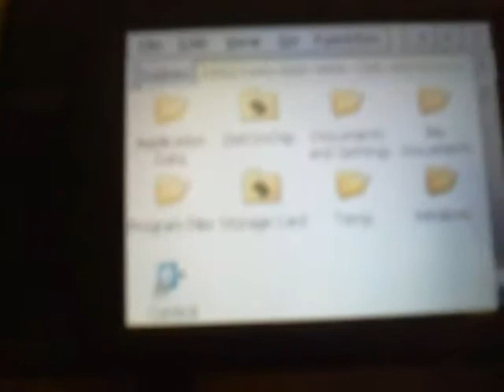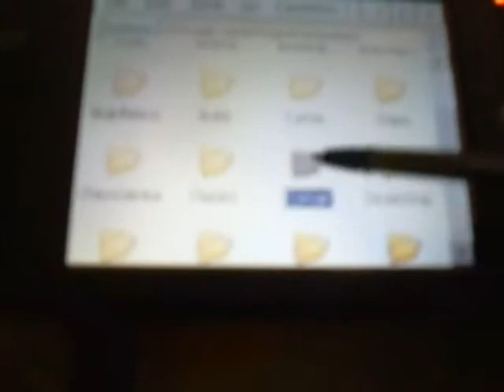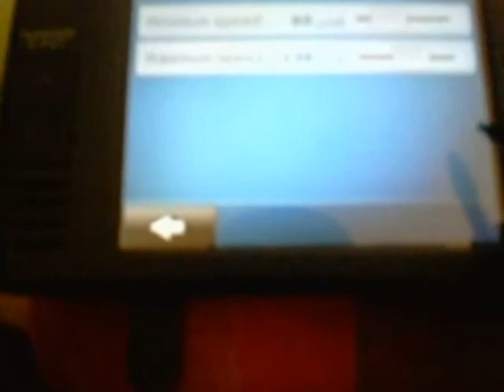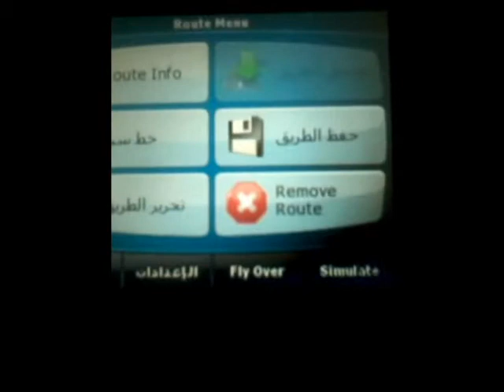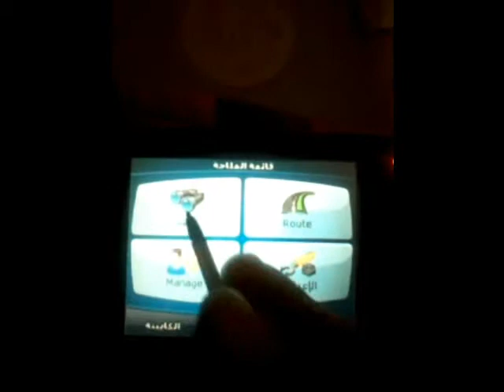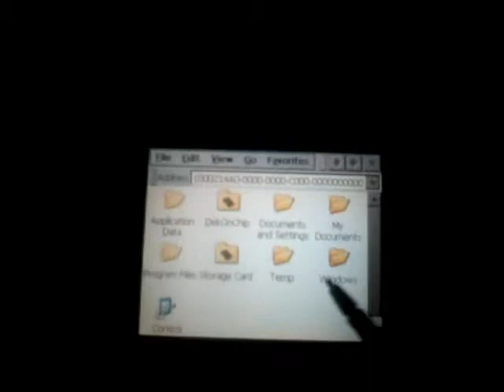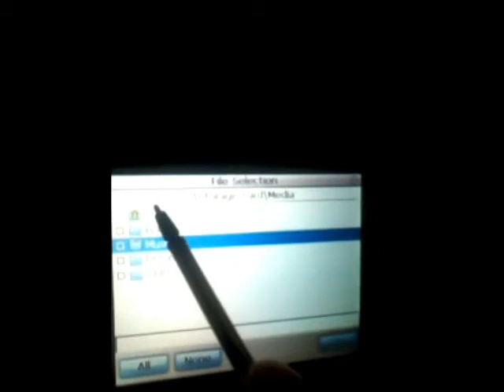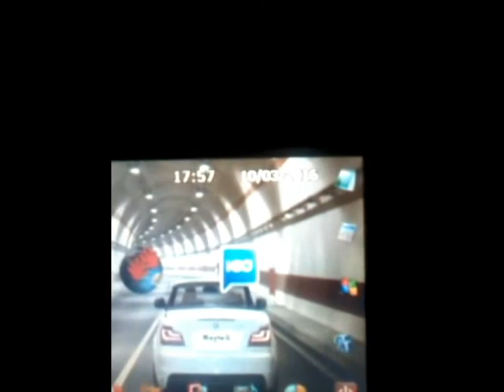GPS ViaMichelin X-950T _ (GPSPRO 4)_ Multi Programs 2016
APP. GPSPRO  20€ POUR TOUTES LES NAVIGATOR

SKYPE     :  CHAFOUD

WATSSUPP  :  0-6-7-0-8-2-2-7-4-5